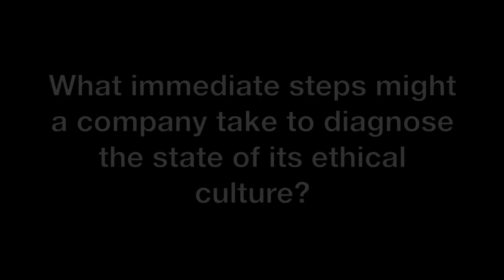Diagnosing Ethical Culture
EthSys Insights with Wharton Professor Adam Grant

for more information and ideas to apply in your organization please

Video Production By Joshua Elle